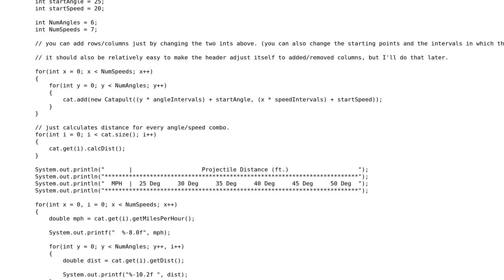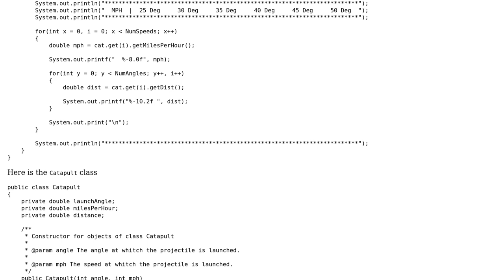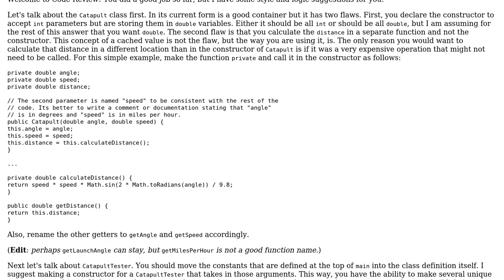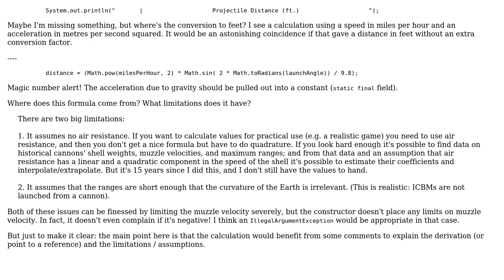Print out a table that displays how far a cannon can shoot an object at incremental speeds and...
Code Review: Print out a table that displays how far a cannon can shoot an object at incremental speeds and angles

With thanks & praise to God, and with thanks to the many people who have made this project possible! | Content (except music & images) licensed under CC BY-SA | Music | Images & others | With thanks to user Peter Taylor user Kestrel_ user Brandon H. Gomes and the Stack Exchange Network Trademarks are property of their respective owners. You are responsible for your own actions.